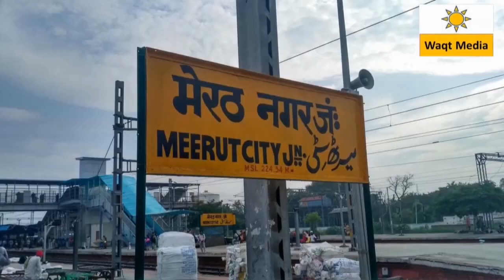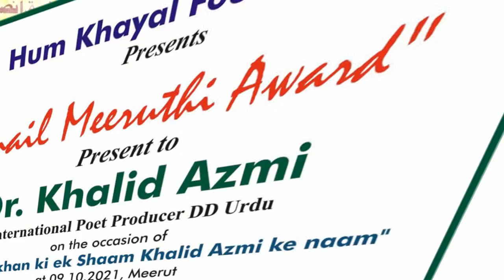Amir Khurso ka Matla Afzal Manglori ki Ghazal Meerut Mushaira 2021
Latest Mushaira Funny Shayari Funny Mushaira Jahaz Deobandi Meerut Mushaira 2021
Hum Khyal Foundation Presents Bazm-e-Sukhan ki Ek Shaam Khalid Azmi Ke Naam Meerut Mushaira 9 Oct 2021 Covered by Waqt Media Youtube Channel from  House of Adil Chaudhary  City President Samajwadi Party Lisari Gate Meerut  Uttar Pradesh India

Mushaira Sadr- Dr.Mukarram Adna Ishqabadi (ustad Shayar Meerut )
Mushaira Sarparst- Adil Chaudhary City President Samajwadi Party Meerut
Mushaira Special Guest- Shahid Manzoor Ex.Cabinet Minister U.P Govt
Mushaira Convener- Irshad Betab Advocate
                                    ( Founder Hum Khyal Foundation )

Shayar
Afzal Manglori
Khalid Azmi
Danish Ayyubi
Jahaz Deobandi
Altamash Irfan Meeruthi
Danish Ghazal
Saqib Meeruthi
Khwaja Tariq Usmani
Gohar Jamali
Rameez Wahid Meeuthi
Syed Gufran Rashid & many More
Tilawat-e-Quran Pak - Majid faheem

If you want to cover any mushaira , deeni jalsa & other Programme
Youtube Gears 1.Buy New Boya M1Pro Mic for mobile
2.Buy new mike stand
3.Buy Cheap & Best Singing Mike
4.Buy new Wireless Mike for Mobile
5.Buy green Screen
6.Ring Light with Stand YouTube, Photo-Shoot, Video Shoot, Live Stream, Makeup & Vlogging
7. Sony Digital Vlog Camera
8. OnePlus Bullets Wireless Z Bass Edition
9. Redmi Earbuds 3 Pro, Blue, High Definition Wireless Audio with Qualcomm chipset, Dual Drivers, Up to 30 Hours Battery Life, IPX4 Splash & Sweat Proof

बज़्मे सुखन की एक शाम शायर खालिद आज़मी के नाम मेरठ मुशायरा
بزم سکھن کی ایک شام میرٹھ مشاعرہ شاعر خالد اعظمی کے نام۔